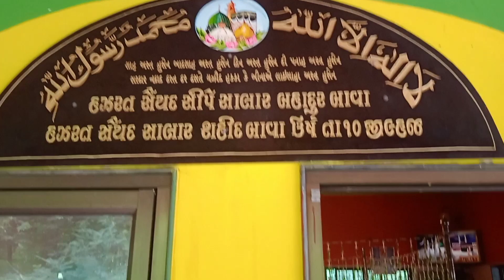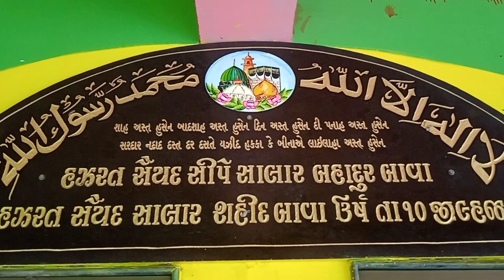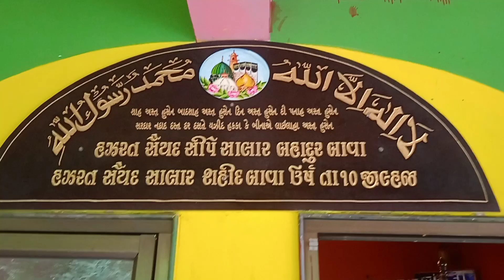Aaya Hai Jo bhi Mangta Yaa mere Saalar Bawa New Kalam Hazrat Saiyed Shife Saalar Saha bawa R.a